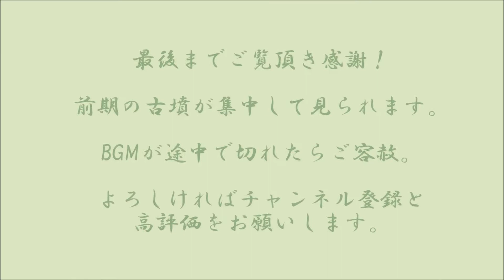前期古墳が一挙に見れる秋葉山2号墳他（海老名市）（神奈川県）（前期）（秋葉山古墳群２）（リニューアル版）Akibayama No.2 Tumulus ＆ others,Kanagawa Pref.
五色塚古墳のような発掘調査に基づく復元古墳をみてしまうと、「えー、これ古墳」というような
声が聞こえてきそうですが、日本の古墳の多くは、このような自然保存が大半です。季節を選べば、墳丘の形もよくわかりお勧めです。今回の冒頭の2号墳や前回の1号墳を除けばわかりにくいかもしれませんが、公園入口の説明板にある、古墳の設計図（簡易）を頭に叩き込んで歩けば、想像することは可能です。詳しくはブログへ。